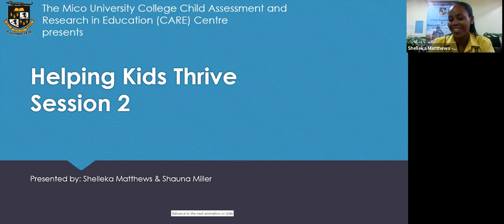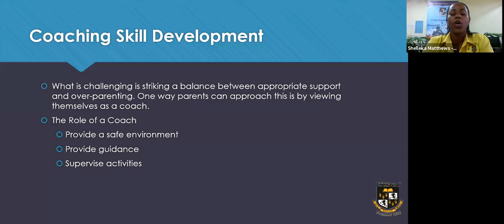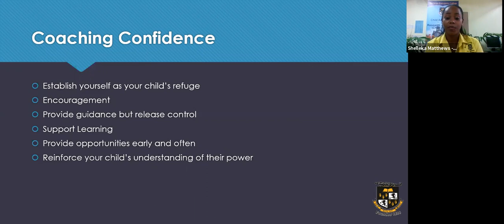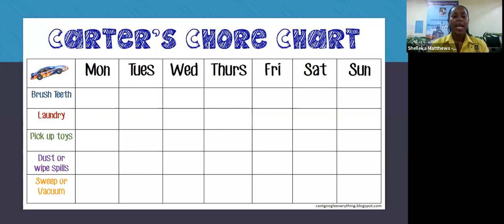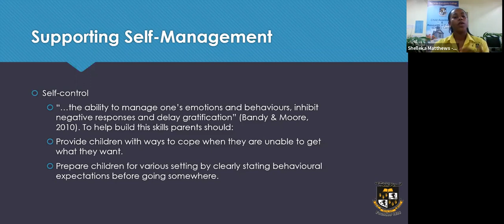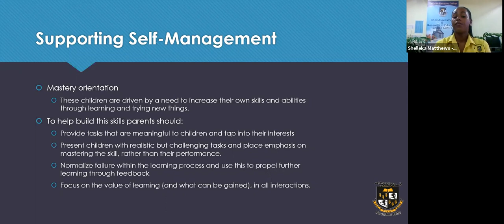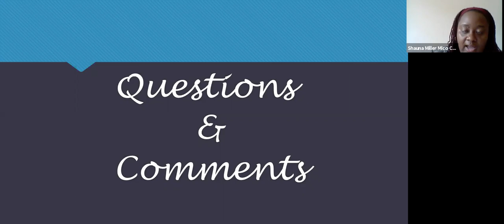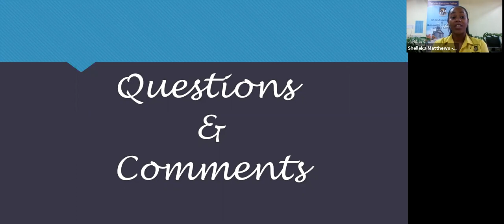Helping Kids Thrive Workshop (Session TWO)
We can help children to thrive by fostering independence in them. One way parents can do this is by viewing themselves as a coach and having confidence in their coaching skills.